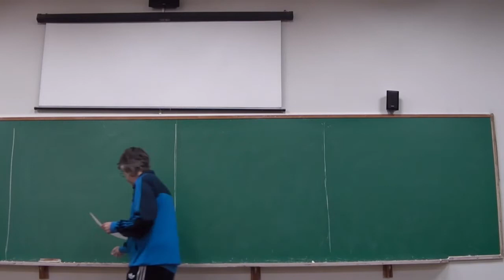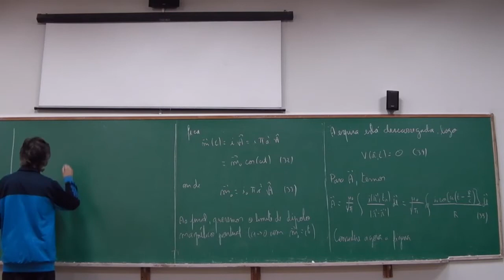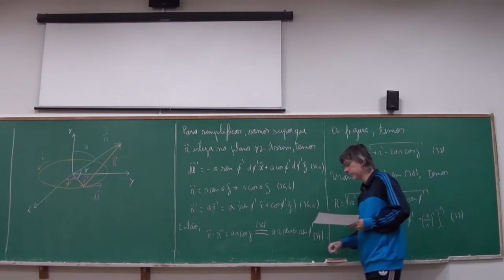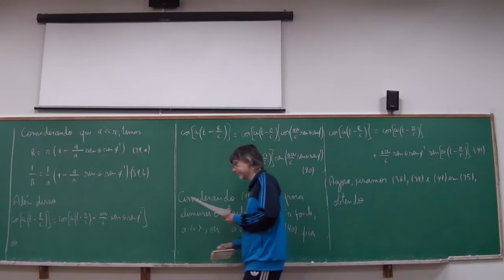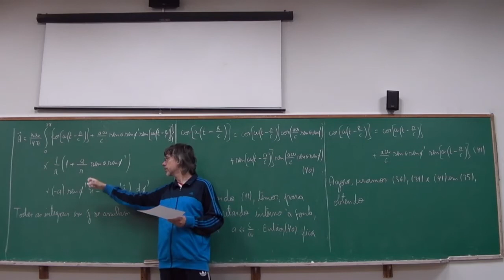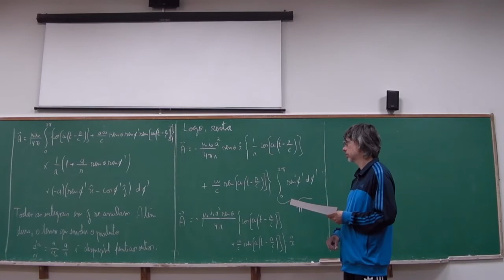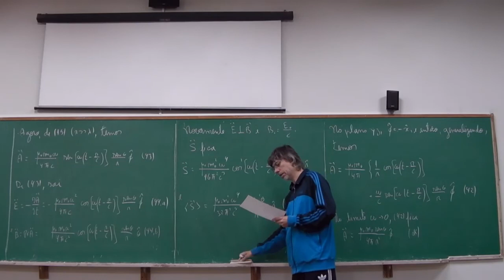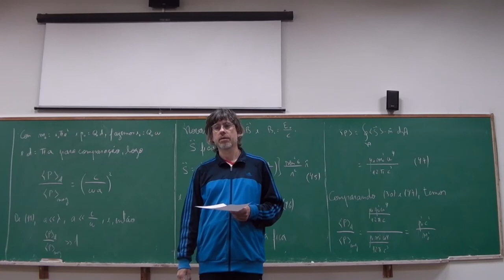Aula #44 de Eletromagnetismo 2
Nesta aula investigamos a emissão de dipolo magnético pontual.